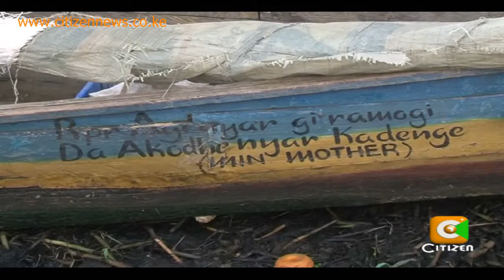Kwa Jina La Mama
Je wewe ni mlaji wa samaki? Unafahamu kuwa wavuvi kutoka maeneo ya magharibi mwa Kenya wana itikadi zao wanazoamini zinafanikisha kazi yao ya uvuvi? Nimpishe mwenzangu Gatete Njoroge akitupasha mengi kuhusu umuhimu wa jina la mama.